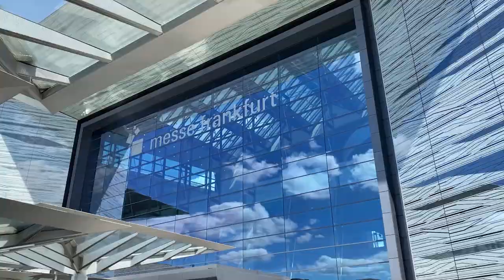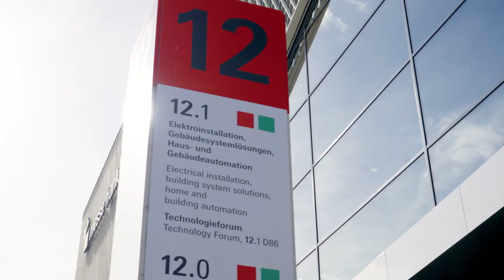America ByDesign Innovations | Season 3 | Spotlight Ambiente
Announcing Ambiente's partnership with ByDesign's. Ambiente will feature in the upcoming season of America ByDesign: Innovations, Season 3. Ambiente is a globally recognized exhibition of outstanding design, presenting new products and concepts in a manner that inspires manufacturers, retailers, buyers, and industry luminaries. ByDesign looks forward to amplifying the mission of Ambiente, sharing their message with an ever expanding international audience through a globally recognized style of design-storytelling.

At the world’s most important consumer goods trade fair you’ll be able to experience all the latest ideas and products at first hand – from the global market spectrum to industry trends and future visions. This diverse offer, which covers all relevant markets and sectors, attracts buyers and suppliers from all over the world to Ambiente.

Ambiente 2023 in Frankfurt, Germany: 3. – 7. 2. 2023.